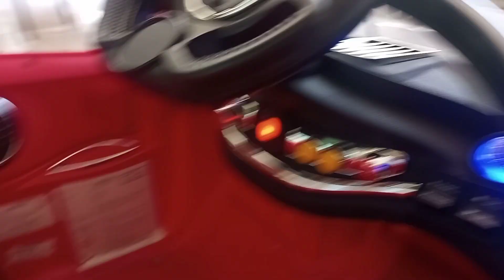TROCANDO A BATERIA DO CARRO ELÉTRICO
SOMOS ASSISTÊNCIA TÉCNICA, CONSERTO DE PRODUTOS INFANTIS, ESTAMOS NO BAIRRO ENGENHO DE DENTRO, RIO DE JANEIRO.

Ah quer bateria para seu CARRINHO?
compre por esse link⬇️⬇️⬇️⬇️⬇️⬇️

obrigado Deus abençoe grandemente a todos 🙏🏻
Livros que a CRISVAL indica:

O Monge e o executivo

O Mestre dos Mestres

Faz Chover

Carrinhos que a CRISVAL indica:

Carrinho de passeio

Carrinho Travel System

Cadeira de Carro 9 a 36

Cadeira de Carro 0 a 25

Cadeira de Carro 0 a 36 e 360°

Acento de elevação